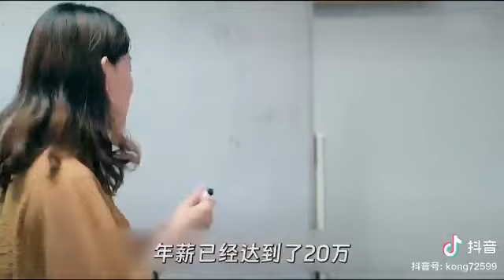中國剩女相親時的要求,絕對讓你目瞪口呆